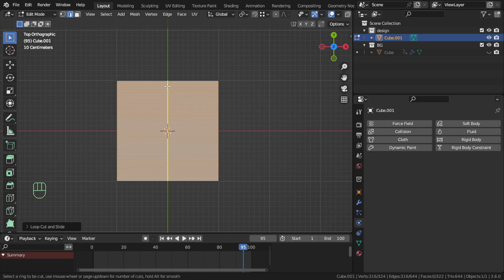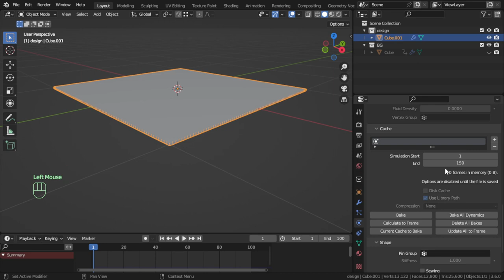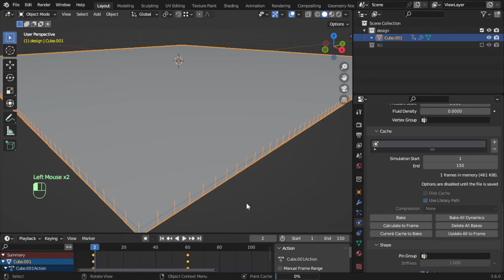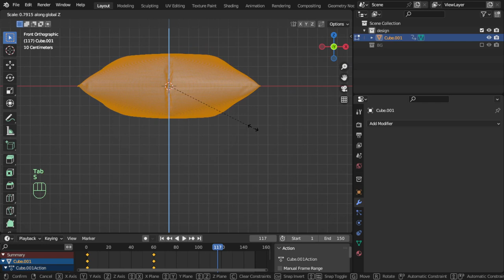Blender Daily Tips and Tricks#92 | Making Pillow in Blender (EN.)